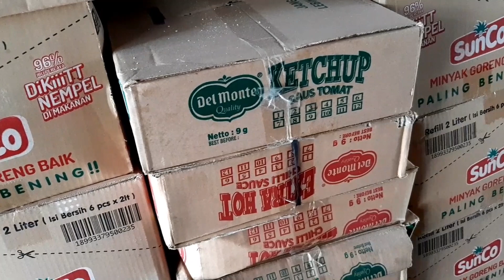FRIED CHICKEN ENAK DI SOLO | CORONA GAK NGARUH, SEHARI BISA 30 KG AYAM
Rekomendasi Ayam Fried Chicken enak  Solo, yaitu Bintang Fried Chicken. Soal rasa dan harga enak banget dan tidak kalah dengan Yunus Fried Chicken di Yogyakarta. Di sini juga menerima pesanan untuk acara kalian lhoo. Corona gak ngaruh sama sekali, sehari bisa 30 kg ayam

Keterangan :
Bintang Fried Chicken
Buka : 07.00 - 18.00 WIB , Senin - Sabtu (Libur kalau capek)
Lokasi : Kalau dr arah terminal, pertigaan Pasar Nusukan ke kiri,nanti dikiri jalan lokasinya.

Mohon Maaf jika ada kekurangan dalam video ini, dikarenakan saya masih menggunakan HP untuk record dan editing.

Editing : Kinemaster